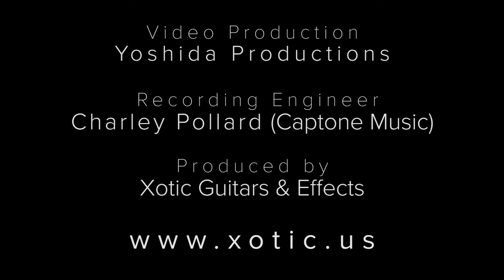Johnny Hawthorn "Cream" Live in the studio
Live video filmed at Dragon Fly Creek Studios in Malibu CA - Xotic XSC model guitar & Blankenship Carry on Amp used for guitar tones -